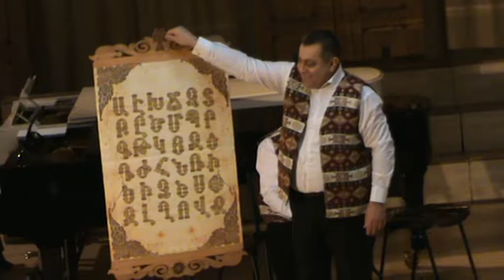Klaipėda Lietuva 15m АРМЕНИЯ(9)